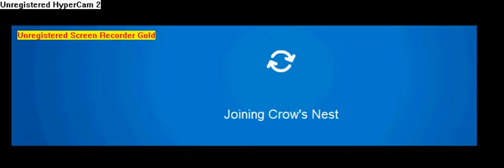CPC-The Death Of Club Penguin 5/10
Previously on DOCP Part 4, before the bomb is activated, 8391ice sadly goes on the migrator to escape Club Penguin
before it can die. He discovers a bomb sent by Sanity Penguin on the nest and fires it in a random direction. Then,
it lands on the island of where Sanity has just recently came to after the rocket seemed to be falling and had to escape
with it. The bomb sets his lair on fire, and he activates the bomb. 8391ice vows to save Club Penguin, and hears a
rumble in the Poop Deck. He enters, and sees a leak that fills the room halfway full. He escapes, goes back to the nest
and sees Sanity firing powder at the ship on the S.S. Voyager. 8391ice fights back, and defeats the Voyager, but sees
something at the end after exiting the Migrator.